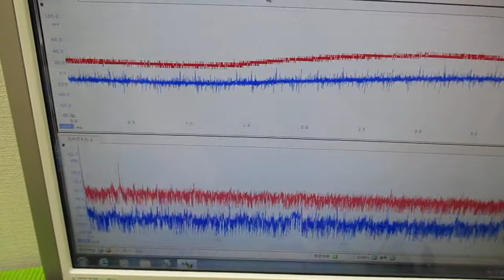超音波の発振制御技術 ultrasonic-labo